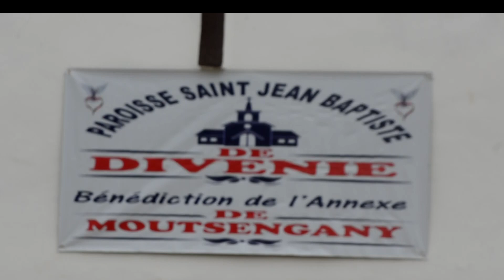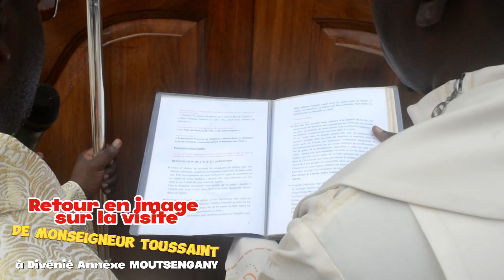Visite de Mgr Toussaint à Divenié